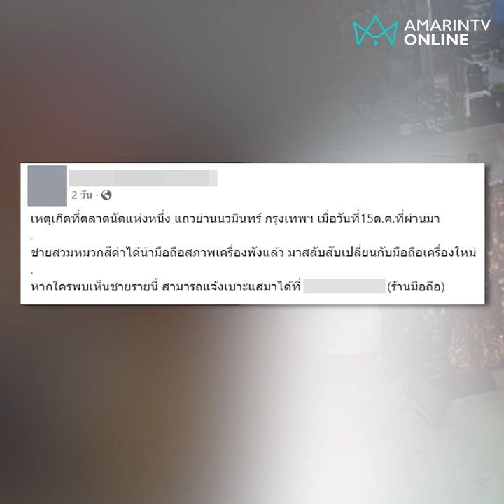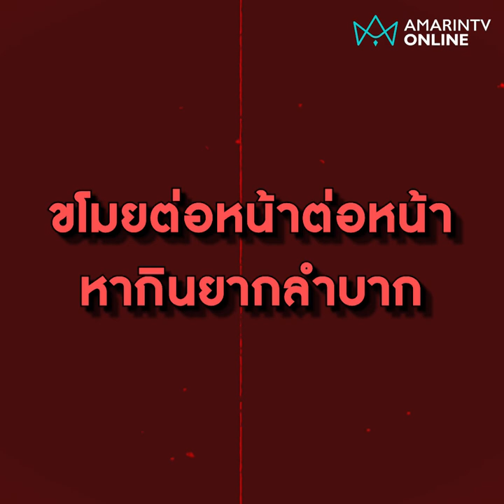หนุ่มตีเนียนซื้อมือถือ สลับเครื่องเข้ากระเป๋า | ลงพื้นที่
หนุ่มตีเนียนซื้อมือถือ ทำทีเป็นดูเครื่อง ก่อนสลับฉกเครื่องใหม่เข้ากระเป๋า ทิ้งเครื่องเก่าให้ร้านดูต่างหน้า